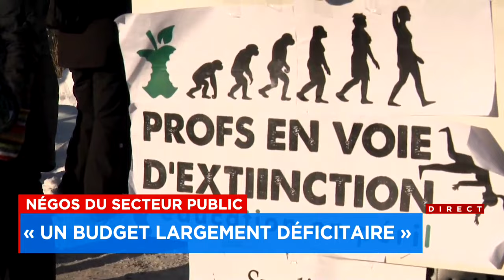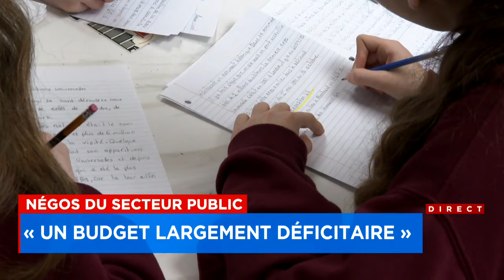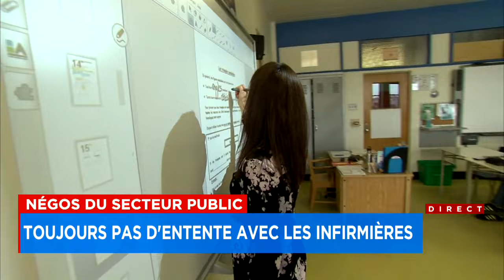Négos du secteur public: «un budget largement déficitaire» - reportage